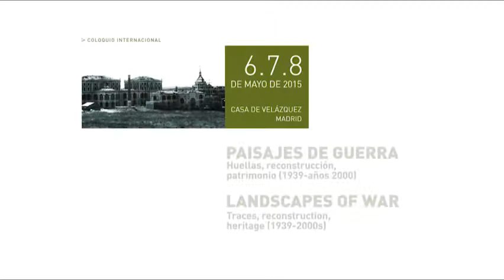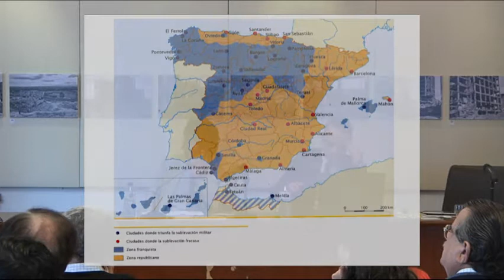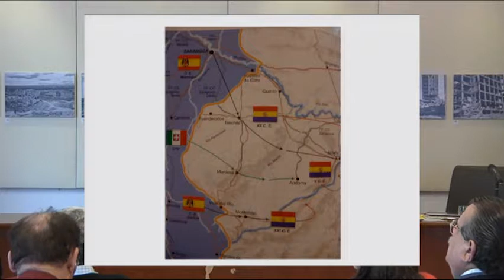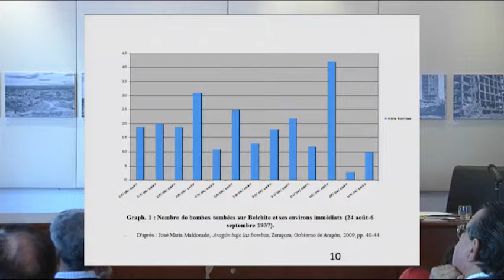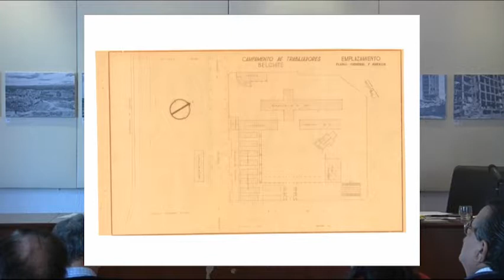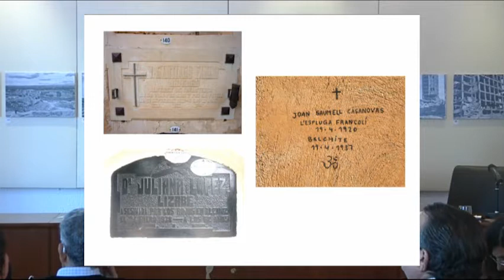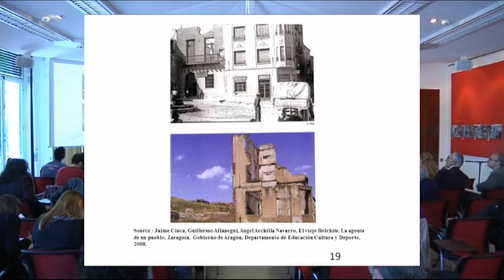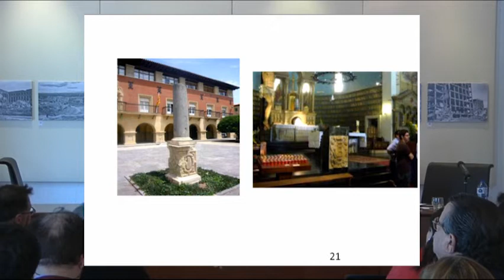Vivre entre les ruines. Belchite, 1937-2014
Michonneau Stéphane
  Podcasts de la Casa de Velázquez